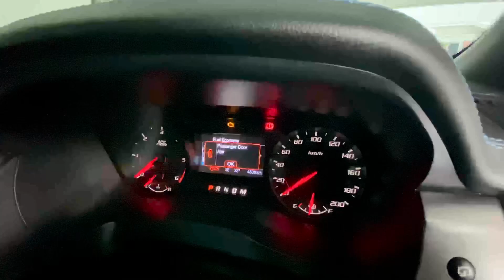พาชมรถ Ford Ranger Raptor เปลี่ยนเบาะ RECARO CS CL100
ดูสินค้าทั้งหมดที่นี้